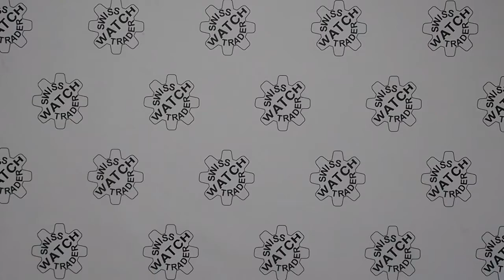Omega Seamaster Professional Diver 300 | What's in the Box | Unboxing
Omega Seamaster Professional Diver 300: This watch remains in outstanding condition. Complete with original inner and outer boxes, manual, original warranty card dated December 2015, pictogram card, polishing cloth/case, and document holder. In stock and available for immediate delivery or collection - viewing on request.

Watch Details: 41mm stainless steel case with multilink bracelet, folding clasp and divers extension. Ceramic black bezel. Black dial with applied hour markers. Omega Co-Axial calibre 2500 automatic movement. RRP £2920.00